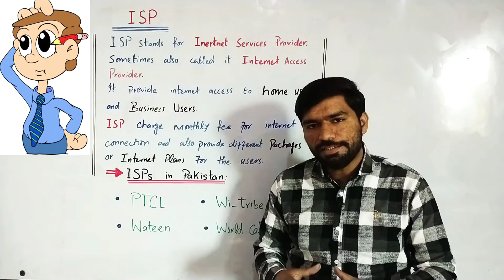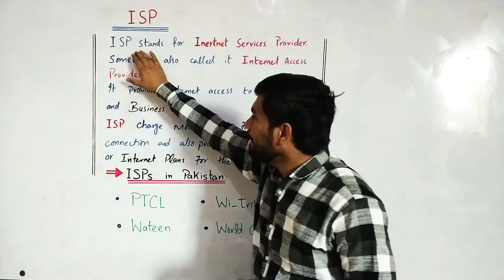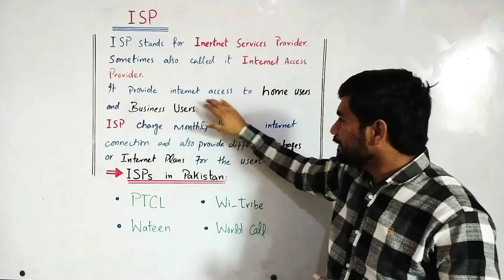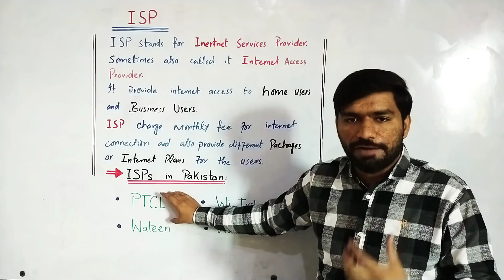What is ISP ? | ISP in pakistan | ICS part 1 chapter 10